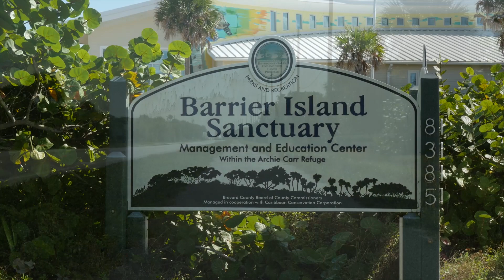A1A Urban Trail Promo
The sidewalk parallel to state road A1A is known as the A1A Urban Trail. Spanning more than 40 miles from Port Canaveral to the Sebastian Inlet, the urban trail serves non-motorized transportation along the Barrier Islands and links important resources, such as the Indian River Lagoon and the East Coast Greenway.  It serves as an excellent corridor to access jobs, recreation, the beaches, and parks.

Recently Space Coast Tourism in cooperation with Transit One, the City of Cocoa Beach, and the City of Cape Canaveral installed Zagster Bike Share.  Residents and Visitors can now access the parks, bus stops, and amenities along A1A via a “rental” bike.

As development continues we hope to see a continuous sidewalk or trail system through the corridor.  Visit the trail today! For more information about other Brevard trails,